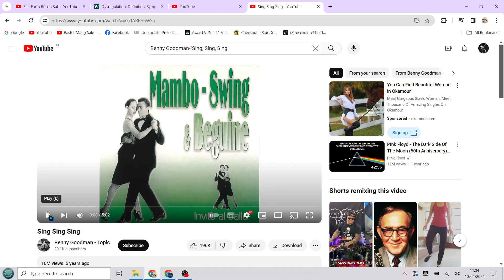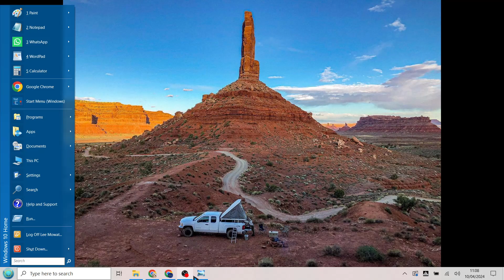NO PAUSE CHALLENGE!!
Music for antidysregulation only
btw if you fail you win